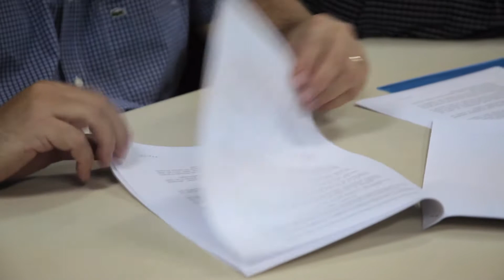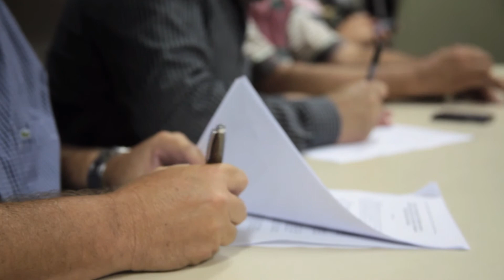Assinatura da parceria das categorias de base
Assinatura da parceria das categorias de base - Centro de Formação Esportivo Craque do Amanhã e  E.C. São Bento

04 de abril de 2012

Imagens: Márcio Schimmimg